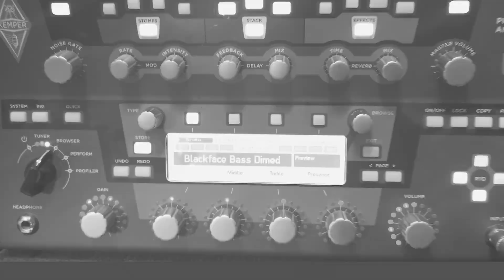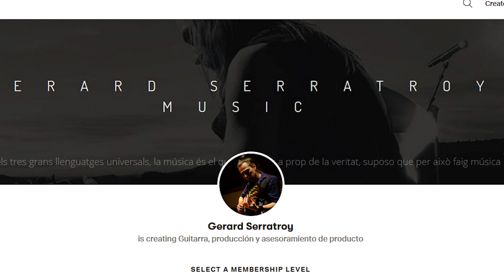Line 6 Powercab 112 - Vale la pena?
Este mes pasamos por el Valelapenómetro esta pantalla amplificada de Line 6, dará la talla?

Si quieres colaborar con el canal y ayudarme a seguir mejorándolo, te dejo un enlace a mi Patreon, con el que además podré asesorarte en el campo de la Guitarra y  la Producción Musical.

Recomendaciones Calidad/Precio/Peso

Altavoz FRFR
Headrush 108
Enlace Amazon

Emulador Hotone Ampero

Enlace Amazon

Amplificador a válvulas Peavey Classic 30W

Enlace Amazon

MIS REDES